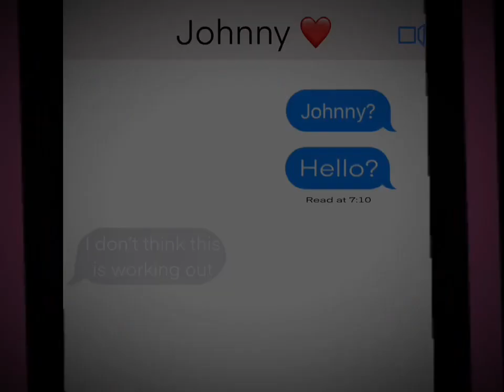Bust your kneecaps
I forgot to post on this channel 😶